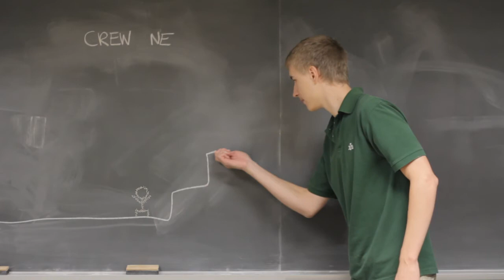Chalkboard Animation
An animation combined with real footage

a sketch/feature for Friday's broadcast.